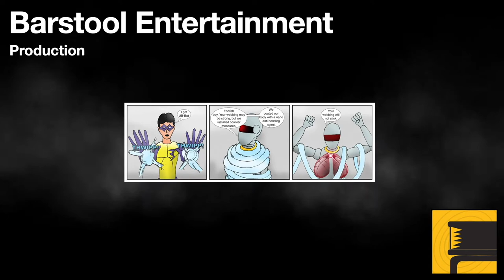Red Dead Redemption 2: Blessed are the Meek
Morgan must go and break a fellow member of his group out of jail.